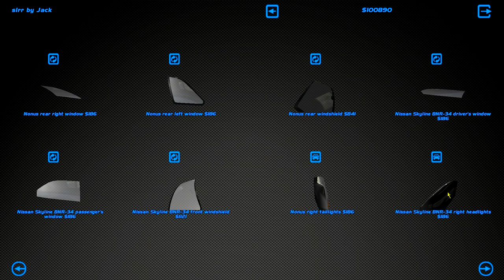FINALLY SUCCESS !@!!! - Street Legal Racing Redline S8 - EP42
we makin' progress bois

►STEAM GROUP IS LIVE, JOIN UP!